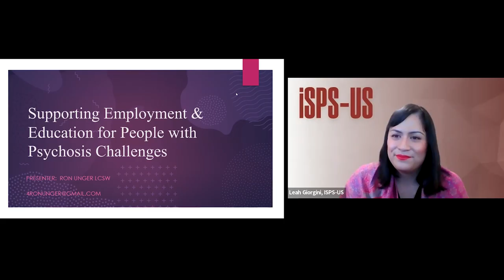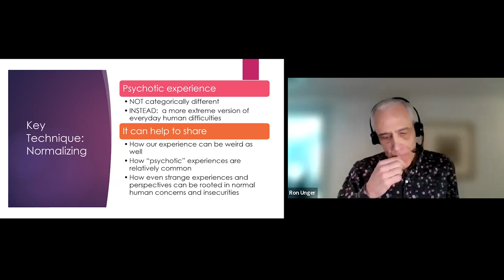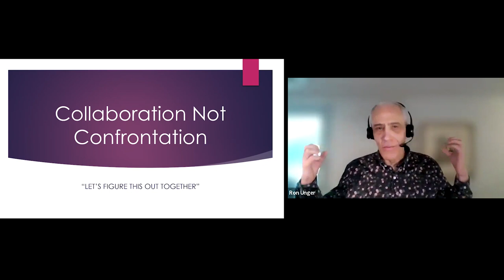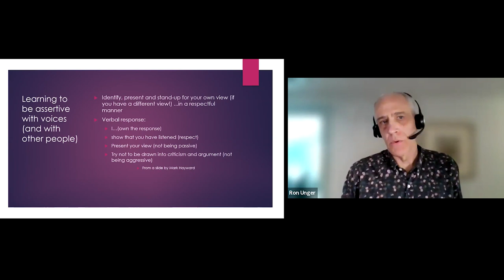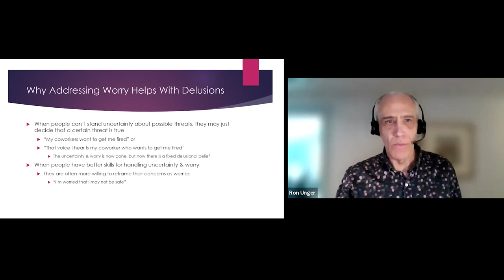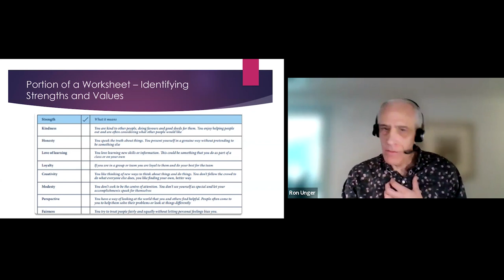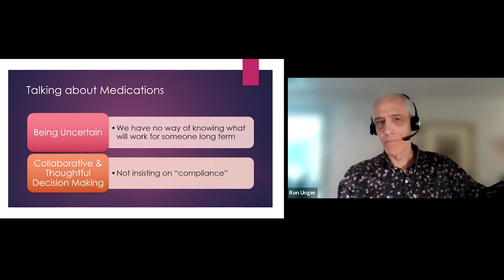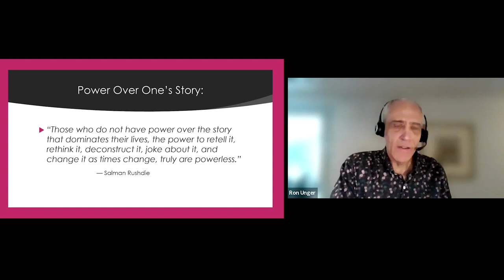Supporting Employment & Education for Individuals with Psychosis Challenges - Ron Unger, LCSW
ABOUT ISPS-US
ISPS-US promotes psychological and social approaches to states of mind often called "psychosis" in treatment, education, and advocacy through collaborations between service providers, experts by experience, and family members. Join us in our mission by becoming a member

WEBINAR DESCRIPTION
Support in returning to school or employment after any kind of mental health challenge can be a key piece in helping people regain control of their life and avoiding a lifetime of disability, inactivity, and stigma.  But people challenged by the confusing and/or extreme experiences commonly called “psychosis” often don’t get such assistance, sometimes because helpers may not understand the difficulties being encountered or know what kind of support might be useful.  To help remedy that, this webinar will explore perspectives and strategies borrowed from Cognitive Behavioral Therapy (CBT) for psychosis and from the Hearing Voices Movement, approaches that support workers, friends, and family members can use to help people achieve their educational and employment goals.

PRESENTER BIO
Ron Unger, LCSW:  Ron is a therapist and educator specializing in cognitive behavioral therapy for psychosis, a facilitator for a hearing voices group, and a supervisor for a peer support specialist team. His work is informed by personal and family experience of psychosis.  He chairs the education committee of ISPS-US, and blogs at recoveryfromspsychosis.org.